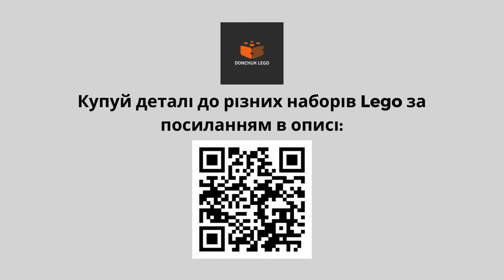Step-by-Step Lego City Hot Rod Building Tutorial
00:00 Ready Lego Hot Rod / Готовий Lego City хот род
00:24 Start building / Починаємо будувати

Hi! Looking to build a Lego City Hot Rod? Follow this step-by-step tutorial to create your own awesome hot rod! Perfect for Lego fans of all ages.

Привіт! Хочете побудувати хот-род Lego City? Дотримуйтесь цього покрокового посібника, щоб створити свій власний чудовий хот род! Ідеально підходить для любителів Lego будь-якого віку.